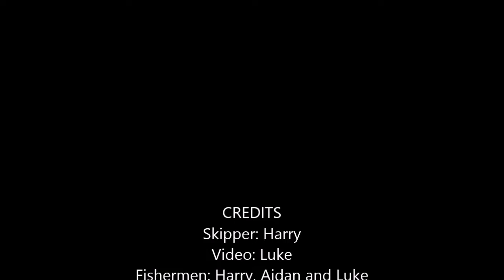Fishing Southeast Queensland-under water footage!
Great spot to catch fish we caught 5 Moses Perch and they were all let go to fight another day:) Please like, subscribe and comment if you liked this video and tell me what to catch next Thanks;)